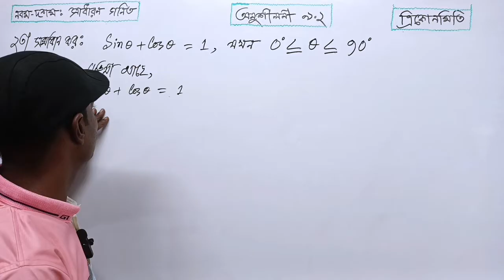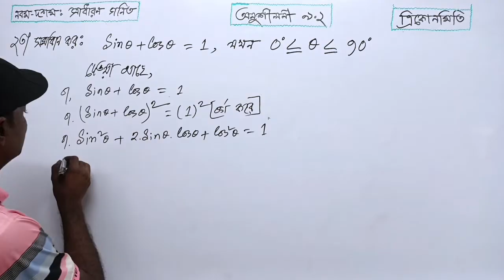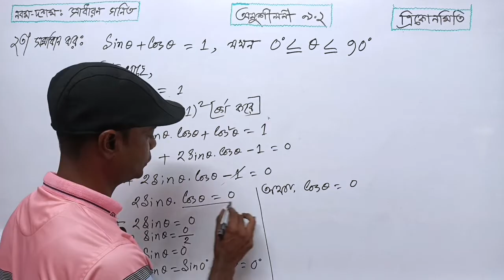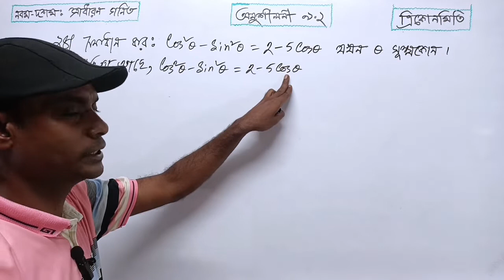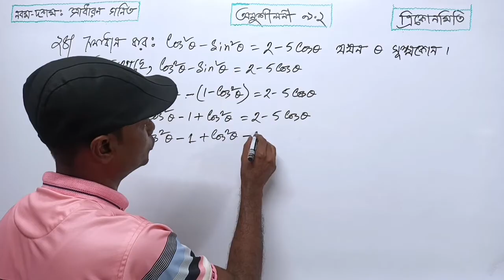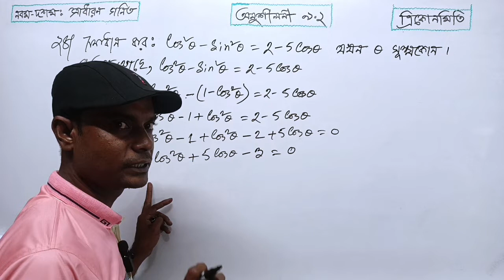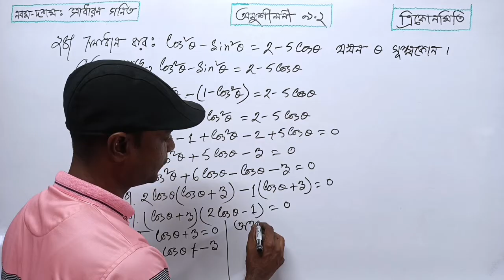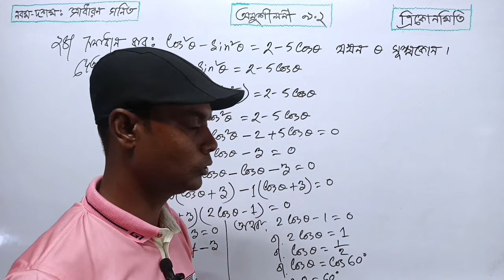ত্রিকোণমিতি ৯.২ এর ২৩ ও ২৪ নং সমাধান || নবম-দশম শ্রেণির গণিত || Trigonometry SSC Math Chapter 9.2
ত্রিকোণমিতিক অনুপাত (Trigonometric Ratio):
অনুশীলনীঃ